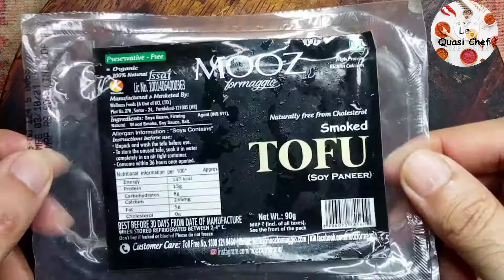Chilli Tofu || Vegan Dish || Simple and Easy Tofu Recipe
Tofu originated in China more than two centuries ago. In the 1960s, the Western world became more conscious of healthy eating, and tofu arrived on its shores. Although it was still an under-rated plant-based protein, tofu steadily began to grow in popularity. Unlike paneer or cottage cheese tofu is considered vegan. Tofu is a good source of protein and contains all nine essential amino acids.

The recipe we have is a easy chilli - tofu recipe. Most of the ingredients used are easily available in Indian kitchens. Let us know if you want us to try a different recipe with tofu.

Ingredients

Tofu 200 gms
Onion 1
Capsicum 1
Salt to taste
Oil 1tbsp